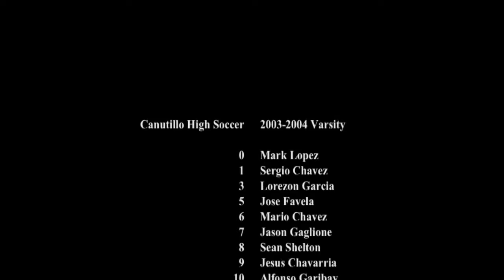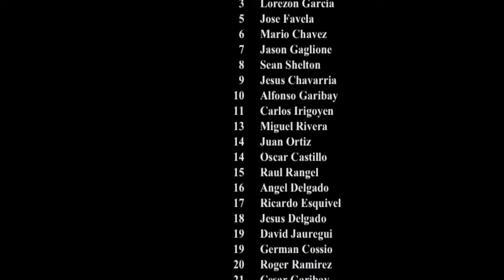Canutillo High School Soccer Coach Juan Ulloa 2000-2004